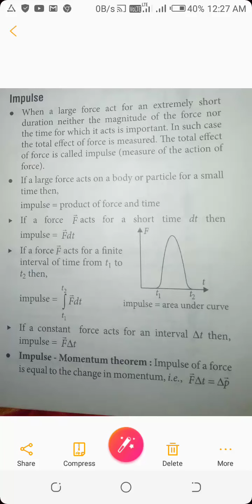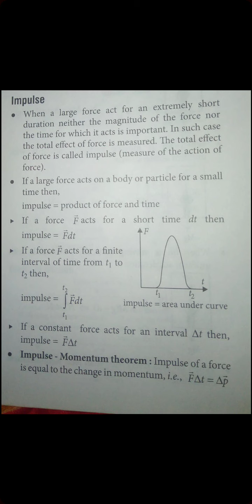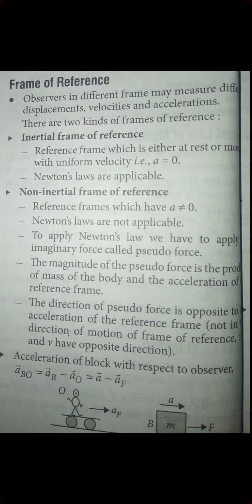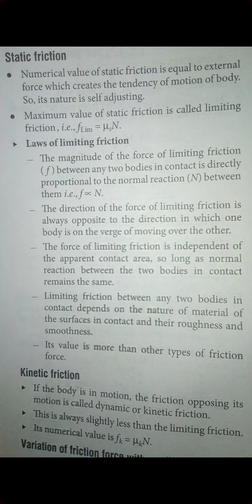Laws of motion for JEE/NEET BY PROF ANKIT KUMAR SRIVASTAVA